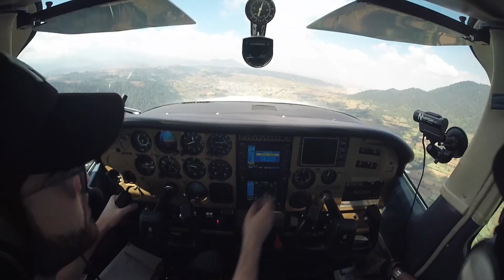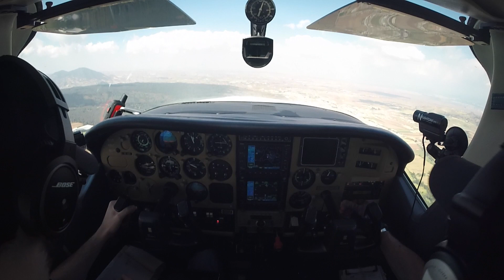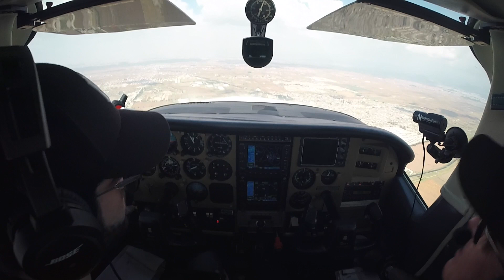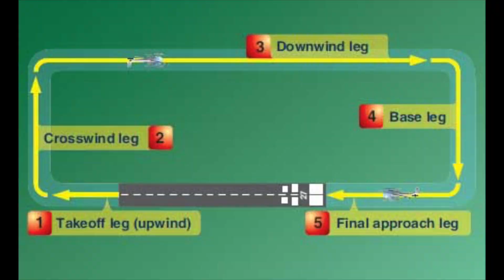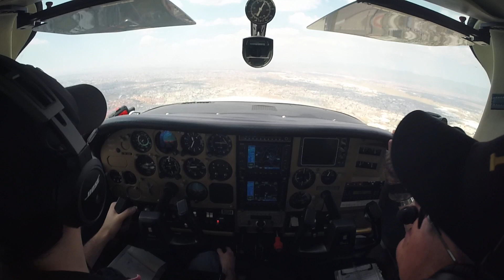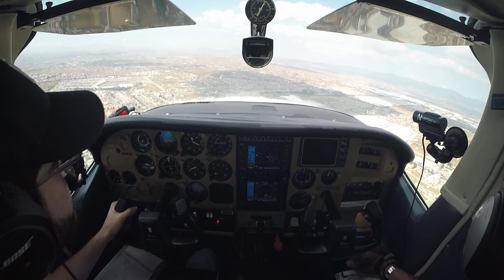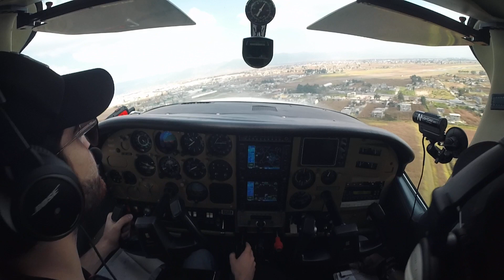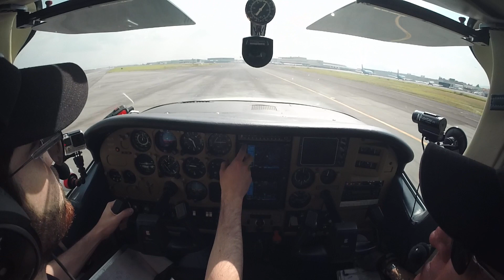Aproximación visual al aeropuerto de Toluca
En este video volamos una aproximación visual al aeropuerto Internacional de Toluca (MMTO) procedentes de Cuernavaca. Podrán ver como nos comunicamos con los controladores de Toluca y como se efectúa el patrón de tráfico derecho a la pista 15.